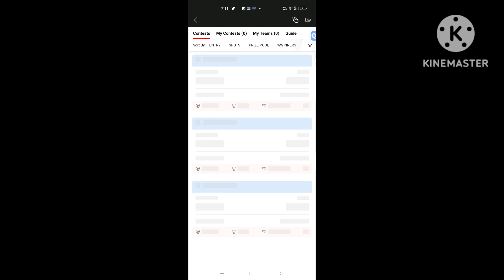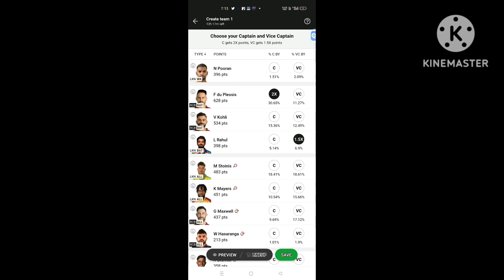ye trick se dream 11 par win kare |100 % win this trick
ipl
dream 11
RCB vs lkn
dream 11 par team banaye
ipl today
today match ipl